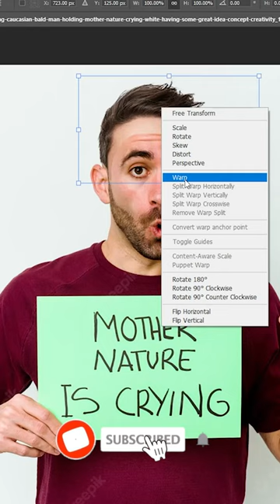Easy Way To Head Hare swap | Short Photoshop Tutorial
Software I used: Photoshop 2022

This will help the channel grow and I'll continue to provide free content for you all.

Happy Learning..!!

► About:
No matter what you're looking to learn in Photoshop, you're bound to find it in our library. Topics include Photo Special Effects in Photoshop, Photo Manipulations in Photoshop, video editing, Animation in Photoshop. The Basics of Photoshop, Designing in Photoshop, and more !!

The area I'm interested in Photo Retouching, Photo-manipulation... I believe that massive layers of imagination allow me to create interesting, nontrivial ideas. And on this channel, I upload Photoshop Tutorials Every Day.

I spend almost every day with Photoshop and in time I was able to gain more and more knowledge about Photoshop to improve my skills and make my tutorials better.

(IMPORTANT NOTICE)
if you think you own the copyrighted idea of this content. Please let me know before your take any actions which can harm my YouTube account. "mistake can be corrected"